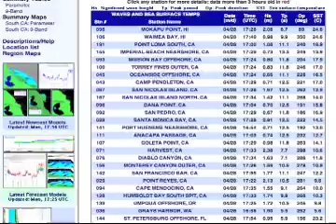The Beach of the Future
Building upon a legacy of coastal science at Scripps, high-tech tools are opening new avenues for researchers to track sand movements and further explain beach systems.